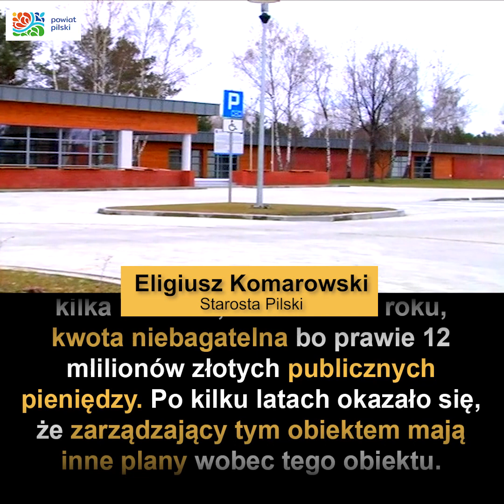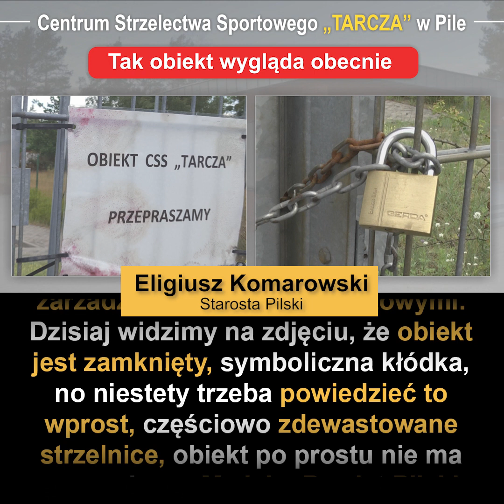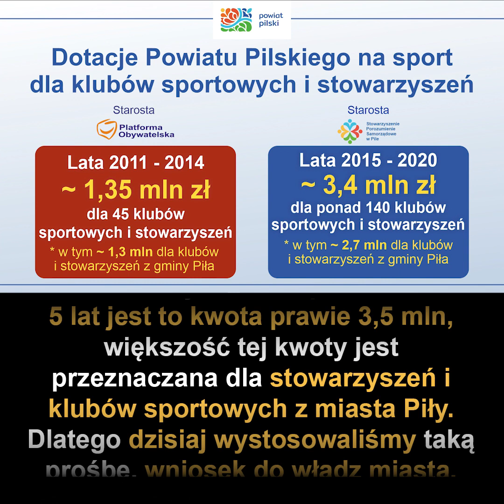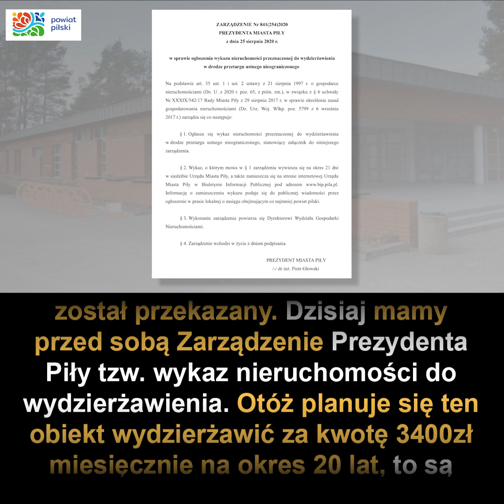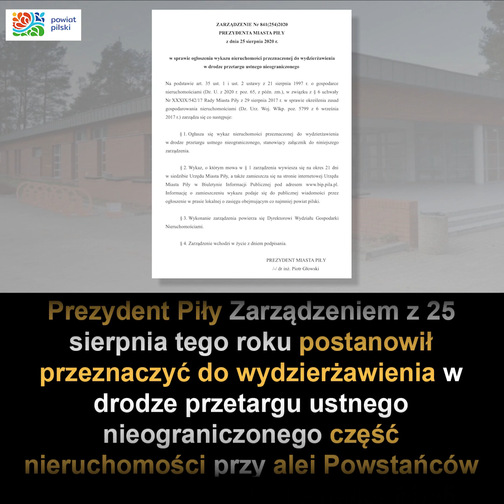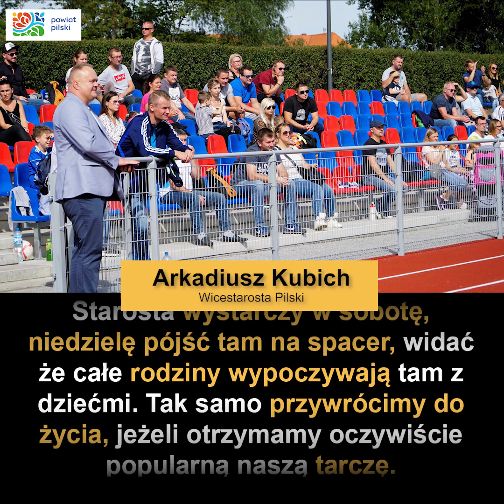CSS Tarcza pismo do prezydenta - konferencja prasowa